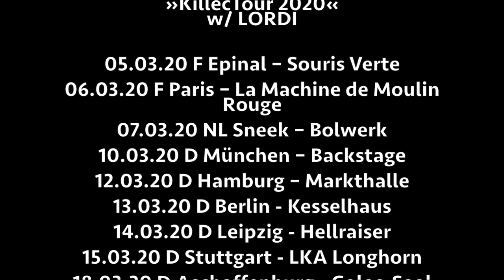Almanac • Predator • Trailer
Victor Smolski returns with the third ALMANAC album 'RUSH OF DEATH'. An adrenaline and fuel ridden masterpiece, out march 6th!